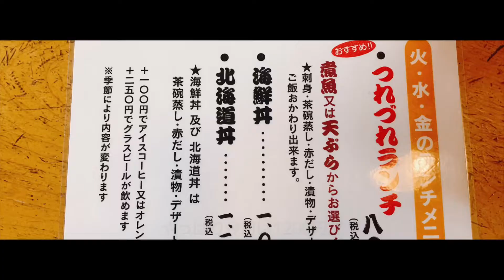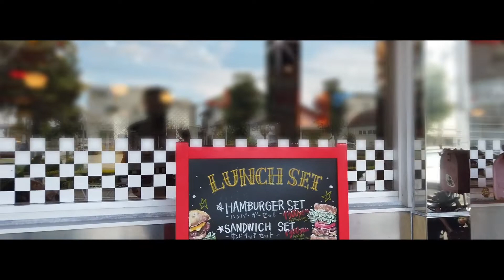半田 つれづれ（北海道丼）→K'sPit→バイカーズオアシス（愛知）☆Ninja650☆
半田 つれづれにて北海道丼
曜日によってお勧めの種類と値段が違うとは調査不足でした。
フィギュアが陳列してあったがほこりかぶっていた、残念。
茶碗蒸しは少し生臭い、何かの海鮮入ってたのかな？
9月初旬の知多半島は暑かった。

2022年9月初旬

Camera:DJI Osmo Pocket
編集機器:iPhone XS(ios14)
Edit:CapCut

曲: Cartoon x Time To Talk - Omen (Ft. Asena) [NCS10 リリース]